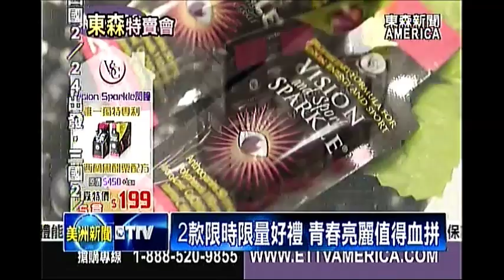東森特賣會迎耶誕 好禮兼顧健康美麗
美國華人迎耶誕，全家團圓，少不了一份精美好禮，表達親情的可貴。因此，東森特賣會，延續這份感恩的心，本週特別推出，最適合送給全家人的好禮，方面華人家庭，建康、美麗兩者兼顧。